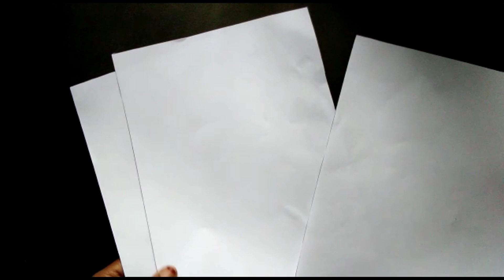How to make vintage Paper. Vintage Paper making - using A4 sheet